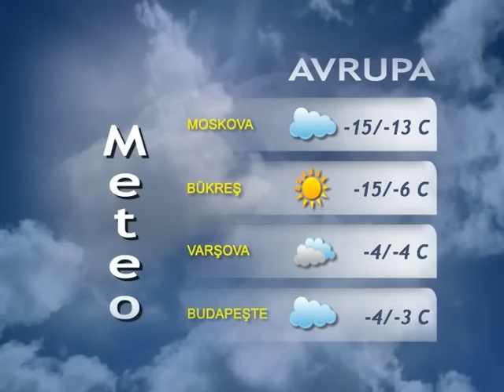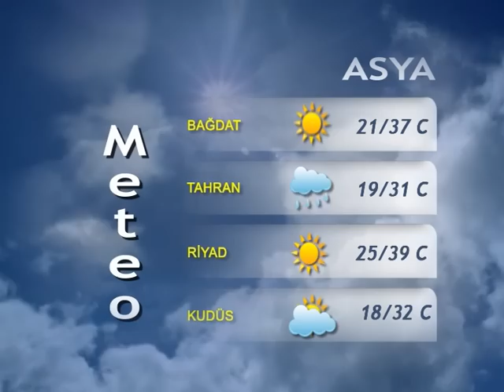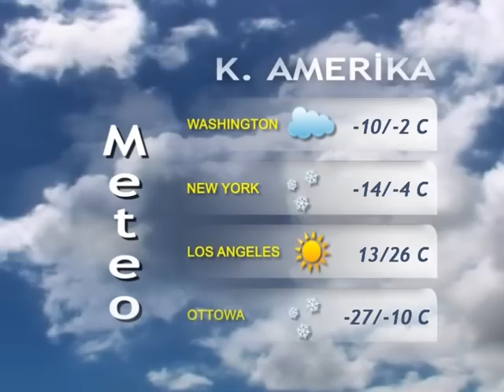6 OCAK 2015 HAVA DURUMU